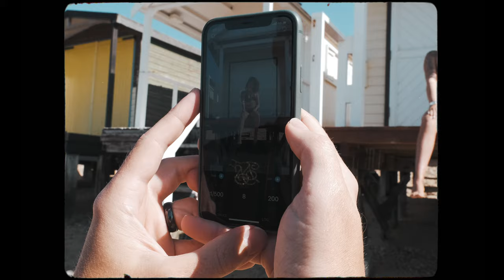Mamiya C330 - Beach Portraits on Film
I recently met up with local model Gabriella Verri to shoot some beach portraits on my Mamiya C330 medium format film camera.

GEAR USED IN THIS VIDEO:

Fuji XT3
Rode Video Mic
Mamiya C330
Portra 400 120 film